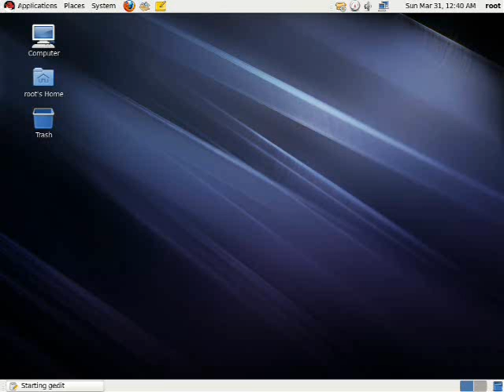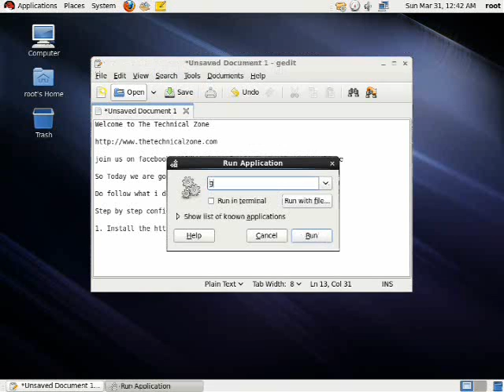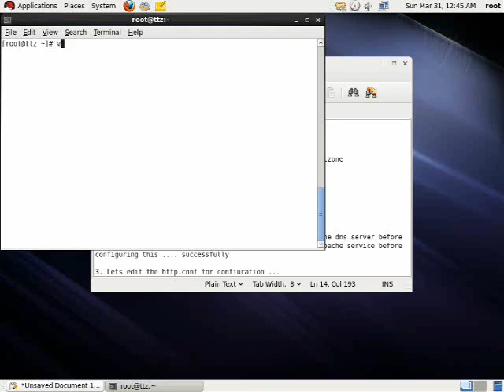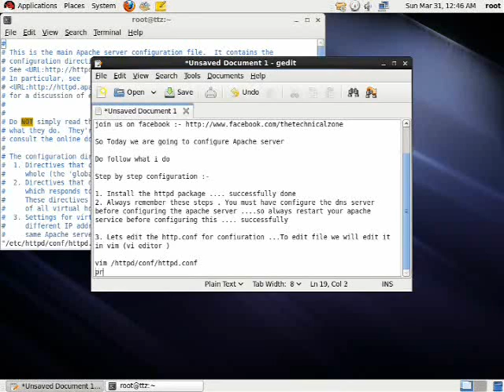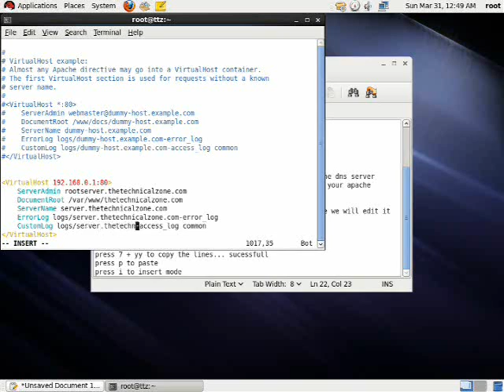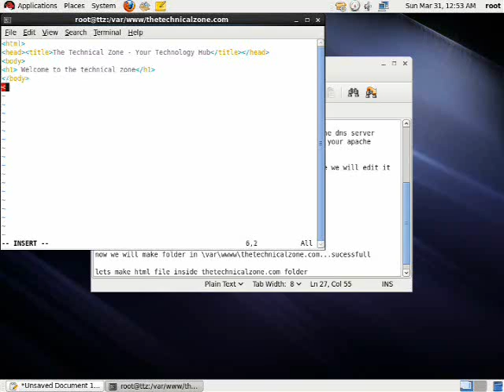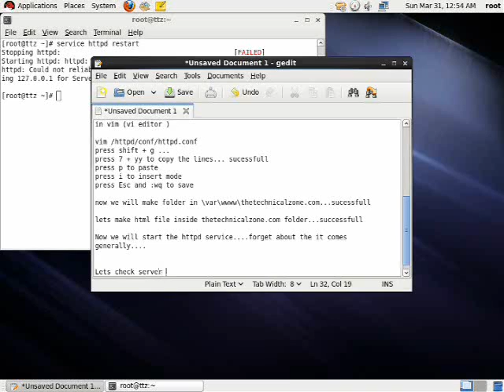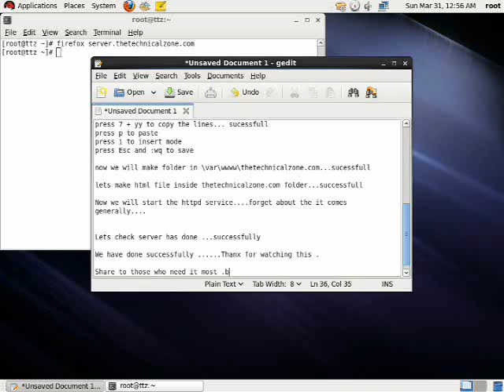how to install apache server in red hat linux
Mega premier series (first tutorial of installation of  Apache server in red hat Linux)